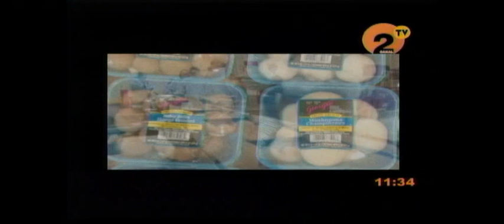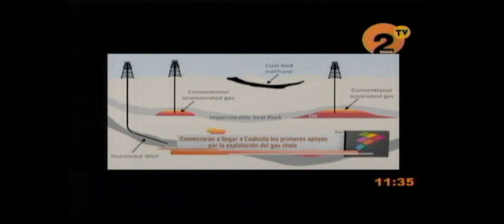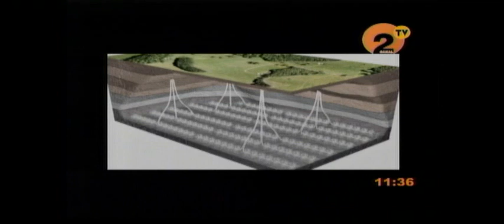CONTACTO CIUDADANO ALFREDO SALDAÑA